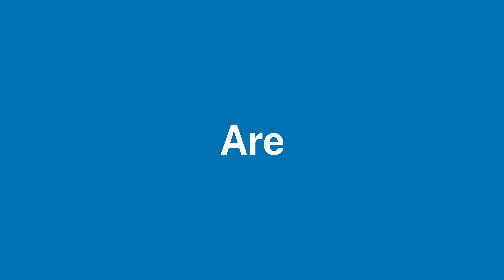24/7 Emergency Response for Restoration Services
Emergencies can strike at any moment, often leaving property owners overwhelmed and in urgent need of assistance. Whether it's the aftermath of a flood, a fire, or the insidious growth of mold, the importance of swift and precise response cannot be overstated. Precision Environmental understands this critical need and stands as a beacon of reliability, offering round-the-clock emergency response for water, fire, and mold restoration services.

Unforeseen Emergencies Demand Immediate Action
Natural disasters and accidents are unpredictable, striking when least expected. A burst pipe can flood a home within minutes, while a kitchen mishap can lead to devastating fires. Moreover, the hidden threat of mold can silently permeate a property, causing structural damage and health hazards over time. In such crises, time is of the essence. Delayed action can exacerbate damages, resulting in increased restoration costs and prolonged displacement for affected individuals.

24/7 Availability: A Commitment to Timely Relief
At Precision Environmental, we recognize that emergencies don't adhere to a nine-to-five schedule. That's why we're dedicated to providing round-the-clock availability, ensuring that our expert team is always on standby, ready to respond swiftly to any restoration need. Whether it's the dead of night or the midst of a holiday, our emergency hotline is manned by knowledgeable professionals, prepared to dispatch assistance at a moment's notice.

Expertise in Water Damage Restoration: Salvaging the Soaked
Water damage can wreak havoc on a property, seeping into walls, floors, and furnishings, causing structural instability and fostering mold growth. Our water restoration specialists are equipped with state-of-the-art tools and techniques to swiftly extract water, dry affected areas, and restore your property to its pre-loss condition. By employing precision and efficiency, we mitigate further damage, saving both time and money for our clients.

Combatting the Ravages of Fire Damage: Restoring Hope Amidst Ashes
A fire can leave behind a trail of devastation, engulfing belongings and structures in its path. Our fire restoration experts understand the urgency of the situation and work tirelessly to salvage what can be saved. From debris removal to odor elimination and structural repairs, we employ a meticulous approach to restore your property and bring solace to those affected by the flames.

Confronting Mold Remediation: Nipping the Problem in the Bud
Mold is not just a nuisance; it's a silent threat that can compromise indoor air quality and jeopardize the health of occupants. Our mold remediation specialists employ advanced techniques to identify and eliminate mold colonies, preventing their spread and recurrence. By addressing the issue promptly and thoroughly, we ensure a safe and healthy environment for you and your loved ones.

Beyond Restoration: A Commitment to Compassion
At Precision Environmental, we understand that emergencies extend beyond physical damages. They disrupt lives, causing emotional distress and uncertainty. That's why we approach every restoration project with empathy and compassion, striving not only to restore properties but also to alleviate the burden on our clients during their time of need.